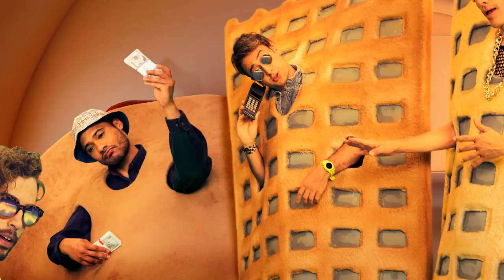Sound Checks The Story of Snackstreet - 2016